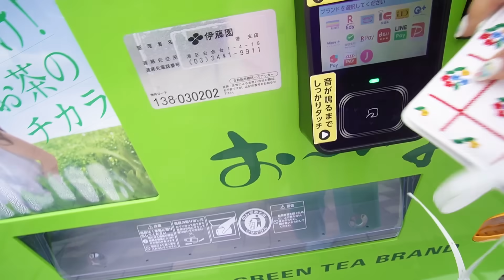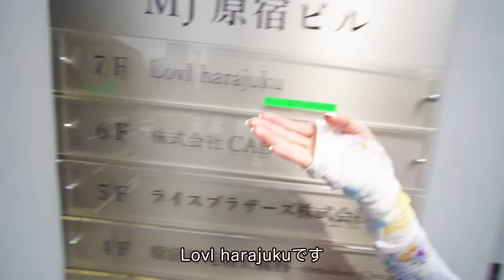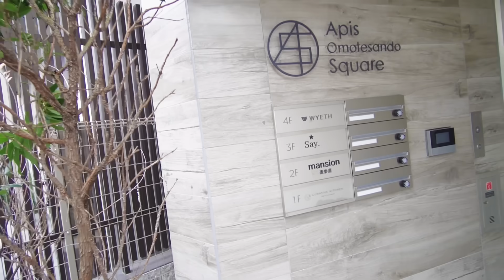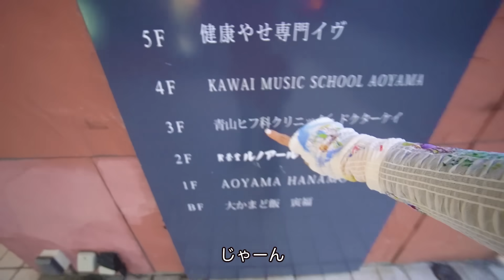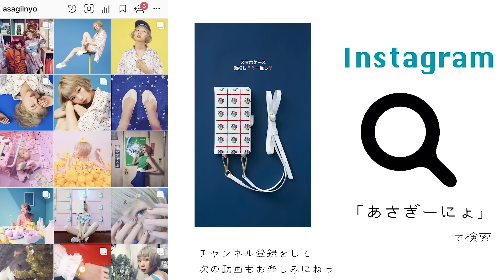【美容day】全身メンテナンスで頭から指先まで可愛くするよ！！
金曜の20:00▶︎YouTube動画公開！
月曜の20:00▶︎YouTube生配信「グットモーモーマンデー」だよ！

グッドモーモーマンデー
皆さんからのお便りメールを常に大募集しております！
・件名［お便りタイトル］
・本文 ペンネーム/お住まい(ぎにょ子/東京都)
※添付された写真は動画内で紹介する可能性があります。ご注意ください。